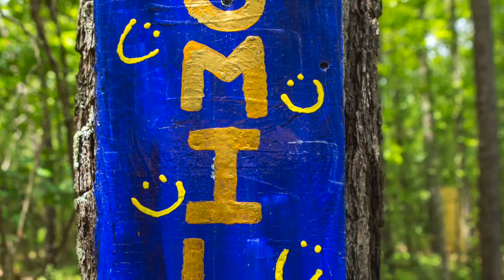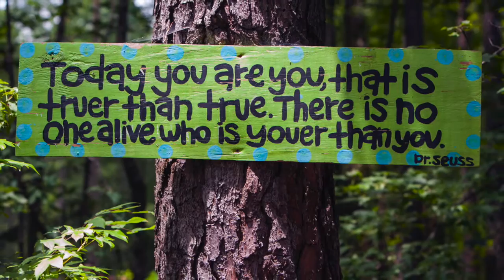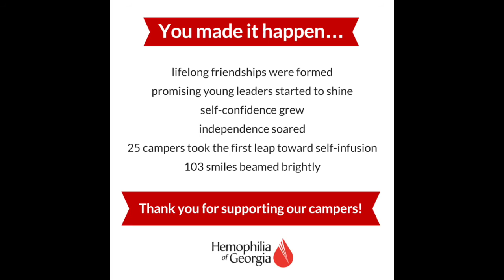Camp Wannaklot 2015 Slideshow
Thank you for supporting our campers! "I learned to safely challenge myself at Camp Wannaklot. I gained confidence, made friends and received information about my bleeding disorder. Now I am more independent and my parents don't need to worry about me as much. I think every kid like me should get the chance to go to Camp Wannaklot."